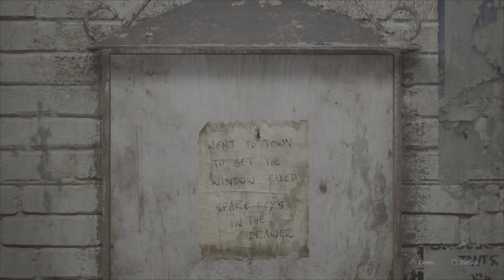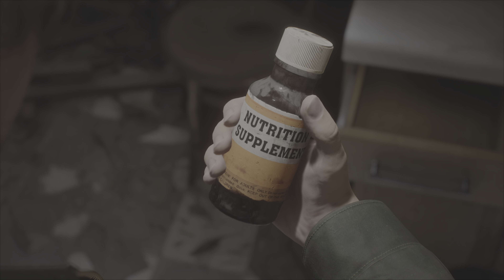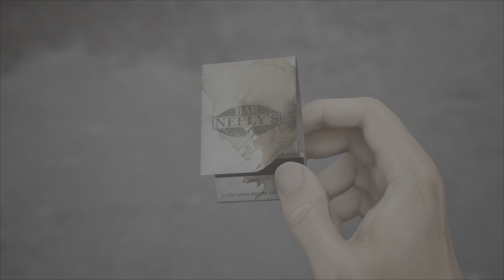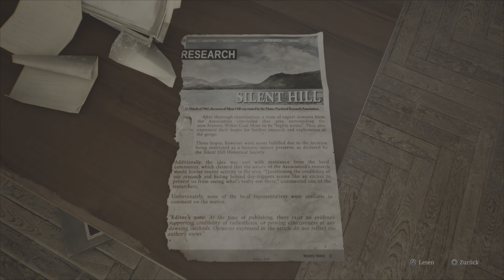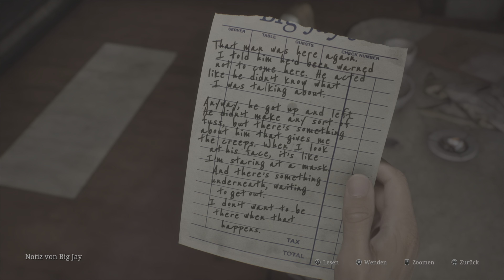Silent Hill 2 Remake ☆ PlayStation 5 [GER SUB] 4K 60FPS HDR